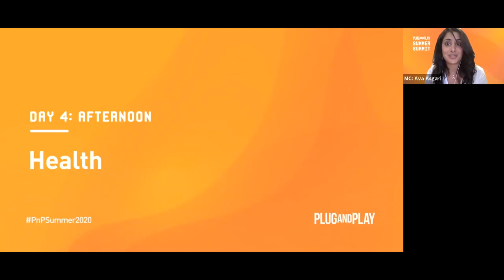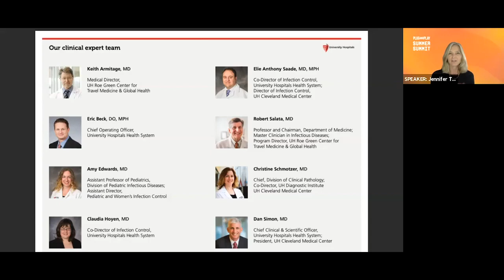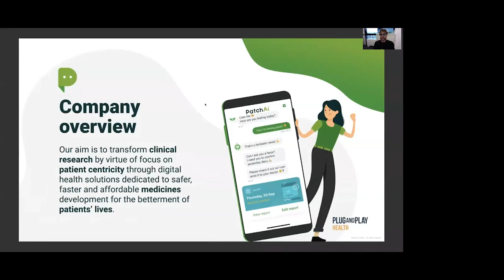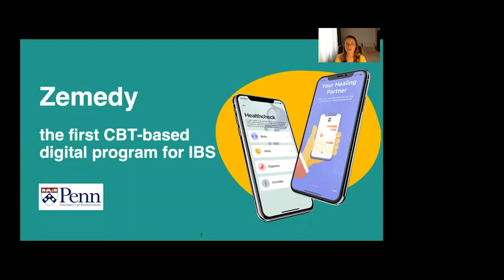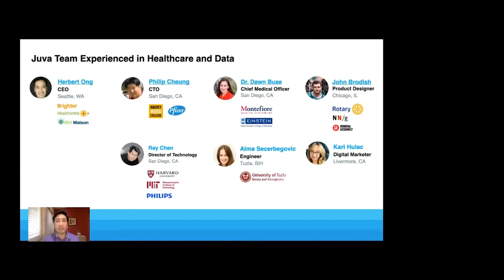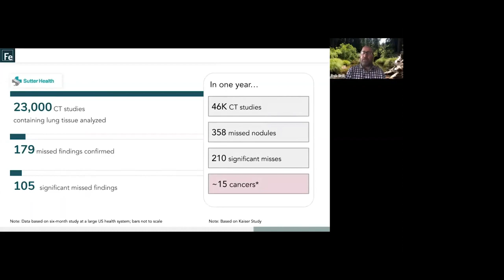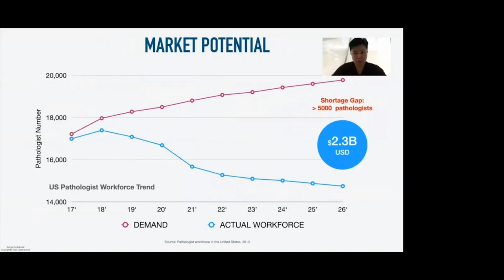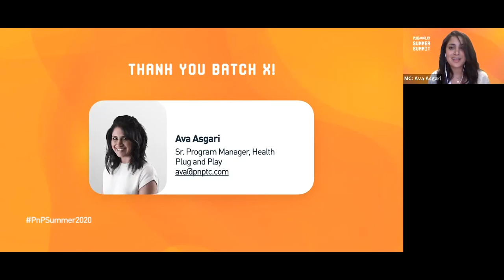Summer Summit 2020 Day 4: Health | Plug and Play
Plug and Play is proud to present the 167 startups that have graduated from eight of our industry focused innovation programs batches. Each startup has spent three months developing their ideas, pitches, and adapting their programs to meet industry needs. Join us to learn about our latest Mobility, Real Estate, Internet of Things, Energy, Insurtech, Enterprise, Fintech, and Health startups.

During the Health portion of our Summer Summit, we showcased the 20 digital health startups graduating from our Silicon Valley Batch X health program. In their pitches, the startups showcased what they do, their potential applications, COVID-19 use cases, and fundraising updates.

For the full list of startups presenting during our 4-day event, please visit our

About Plug and Play:
Plug and Play’s Health vertical draws partners and startups from across a variety of industries.